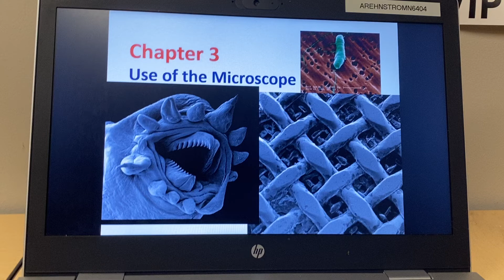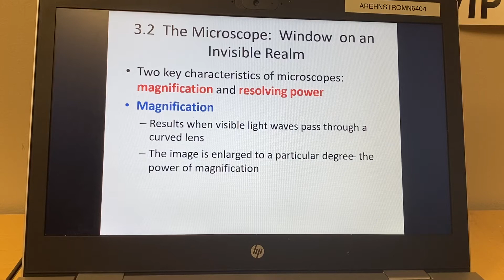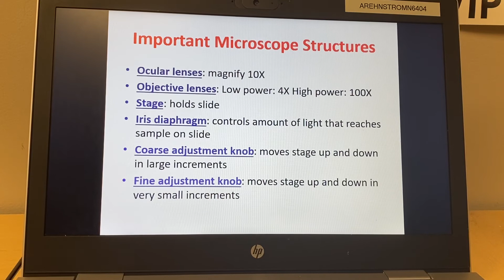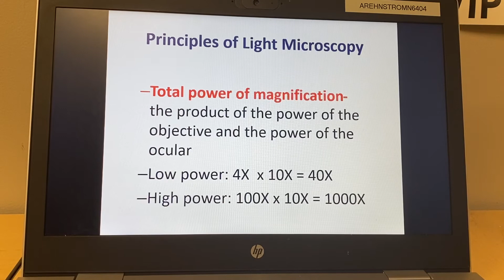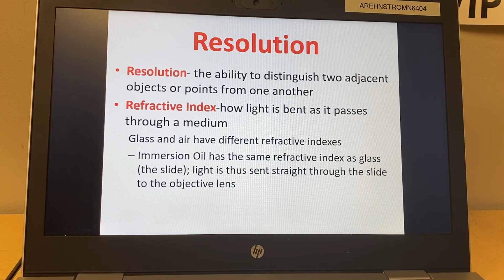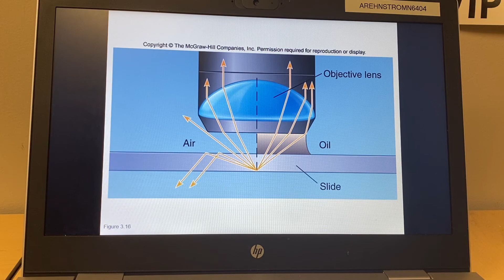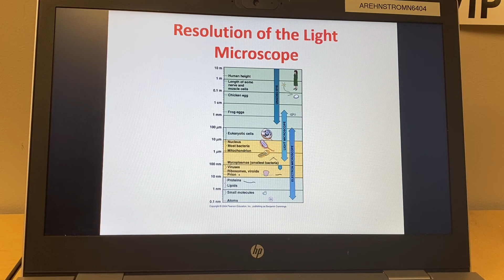Microbiology Fall 2020: Chapter 3 Lecture Part 1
This video covers slides 1-9 in the Chapter 3 PowerPoint.